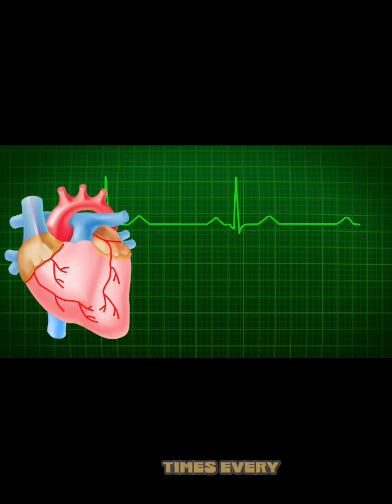👉 06 Crazy Facts About the Human Body! 🤯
Discover the most incredible facts about your body! 🤯

Discover 06 amazing facts about the human body that will absolutely blow your mind! 🤯
Did you know your stomach renews itself every few days? Or that your brain has more connections than stars in the galaxy? 🌌

Watch this short video to learn how incredible the human body really is!

 ▪︎ Weird and fun body facts!

 ▪︎ Human science explained!

▪︎ Curiosities you never knew!